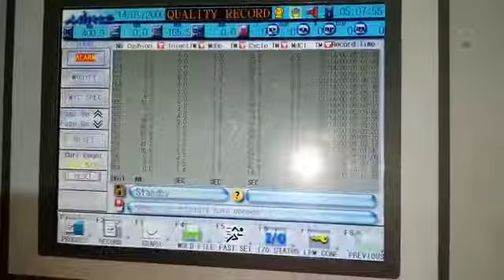ENGEL injection moulding machines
automatic engel injection moulding machines